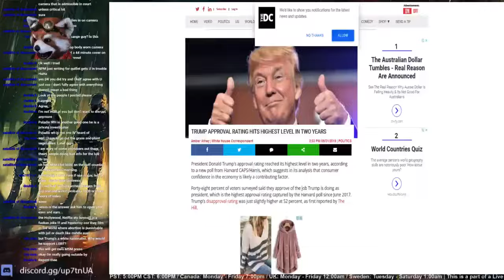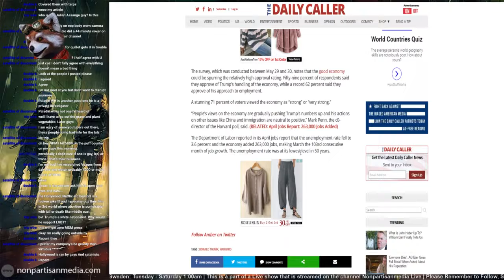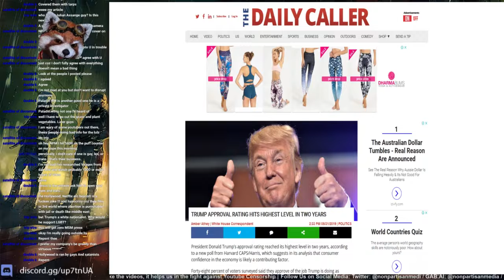Trump Approval Rating Hits Highest Level In Two Years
Bitcoin: 12Jyut34BCuDLDejchBDu8WX74yfDd1agz
Ethe: 0x4afb19af52b92e44613a2c2a6b7970fe83b224fc